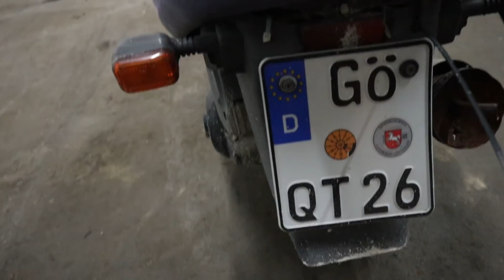NEUER AUSPUFF | FAKE Akrapovic | China Scooter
Social Media

Mein Fuhrpark

BMW S1000RR
Aprilia Sr 125 Umbau auf 172ccm
KTM EXC 250F
Husqvarna FS 450
Husqvarna TE 300i
Sanyang 125ccm
ZIP Fat Rider Umbau auf 70ccm

Teamspeak 3